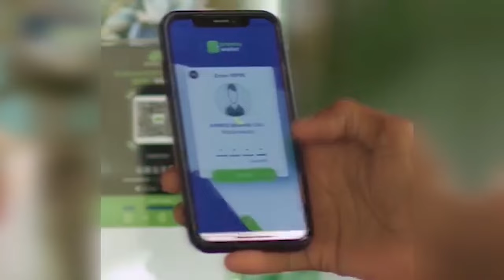GENERAAL IBRAAHIM " SARAAKIISHA CIIDANKA WAXAA LAGA SUGAYAA IN CAQABADAHA AS DADKA SOOMAALIYEED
GENERAAL IBRAAHIM " SARAAKIISHA CIIDANKA WAXAA LAGA SUGAYAA IN CAQABADAHA AS DADKA SOOMAALIYEED AY KA QABTAAN ".